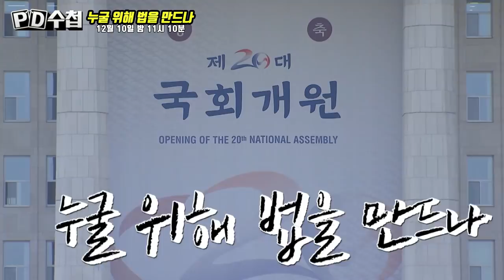[티저예고]누굴 위해 법을 만드나-PD수첩(12월 10일 밤 11시10분 방송)